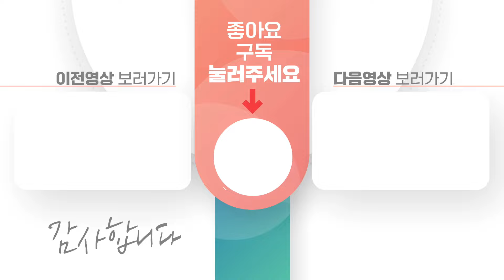와 100만원만 투자하면 파티룸이 생긴다고요? 캠핑장, 글림핑장, 집 옆에 놓고 부담없이 사용가능한 이동식 소형파티룸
▶제작업체 : 미정컨테이너
▶주소 : 충남 아산시 실옥동 199-2